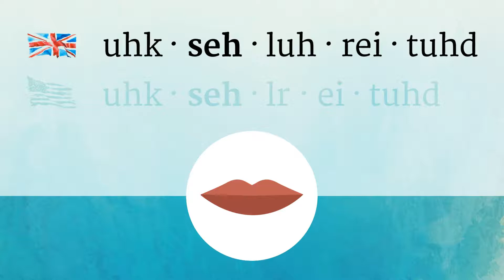ACCELERATED pronunciation • How to pronounce ACCELERATED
How to say Accelerated in British English and American English?